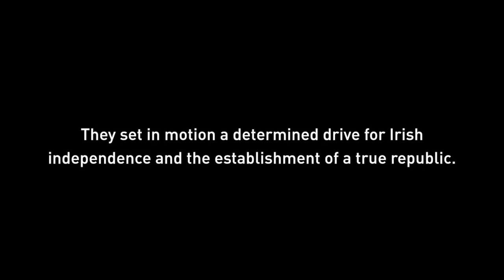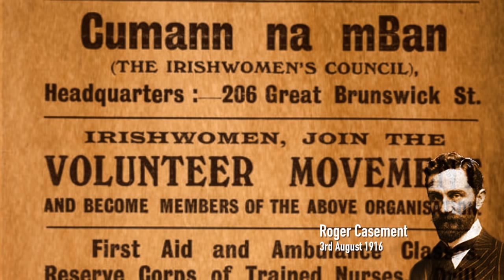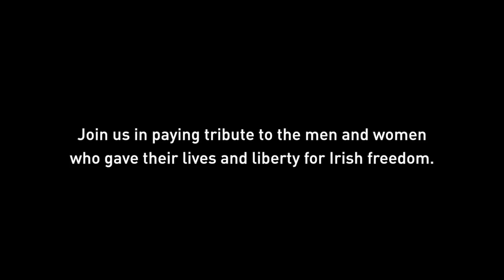1916 Events Launch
Short promotional video made to coincide with the launch of a programme of events being organised and supported by Sinn Féin to mark the 100th anniversary of the 1916 Rising.  Programme launched in Wynn's Hotel, Dublin on Friday, February 6th, 2015.